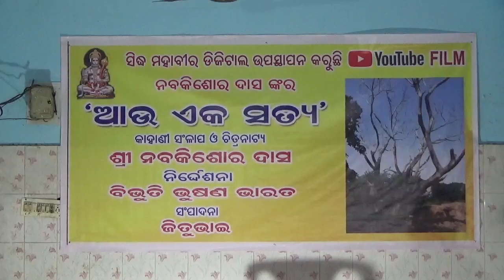Au eka Satya (an analysis)ଆଉ ଏକ ସତ୍ୟ ଉପରେ ମତା ମତ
This short film was released on dt.07.10.2018 by many eminent personalities of society.
We were collecting comments in due of analysis and found many appreciations as this is extending a very genuine message to the society.
All audio and video rights reserved with Nabakishore Das creations.